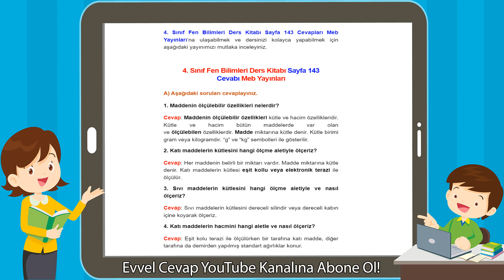4. Sınıf Meb Yayınları Fen Bilimleri Ders Kitabı Sayfa 143 Cevabı